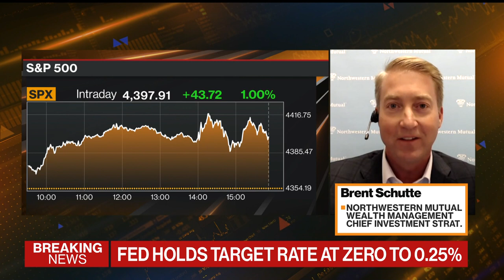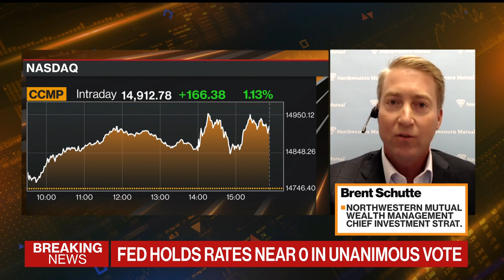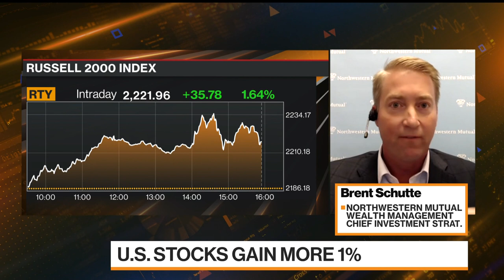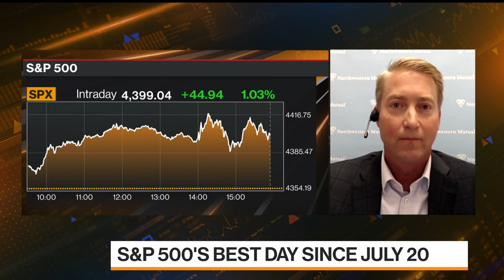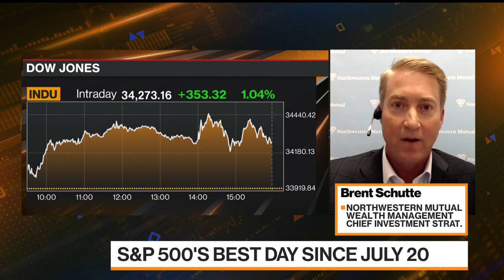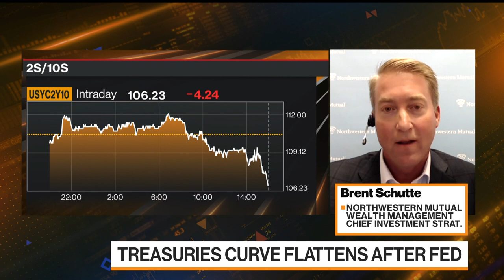The Fed Will Still Air on the Side of Doing Too Much, Says Schutte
Sep.22 -- Brent Schutte, WMC chief investment strategist at Northwestern Mutual Life, says the Federal Reserve will still air on the side of doing too much. He's on "Bloomberg Markets: The Close."